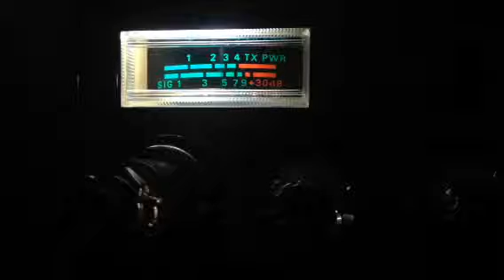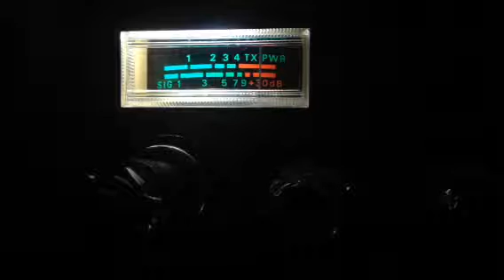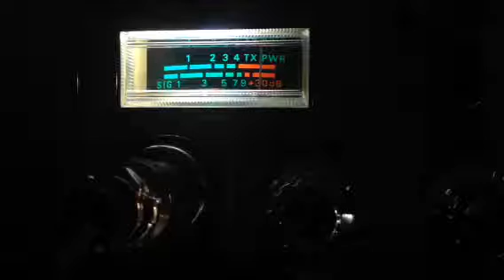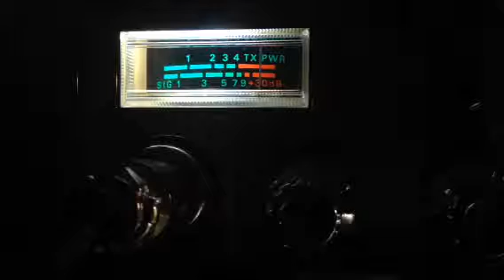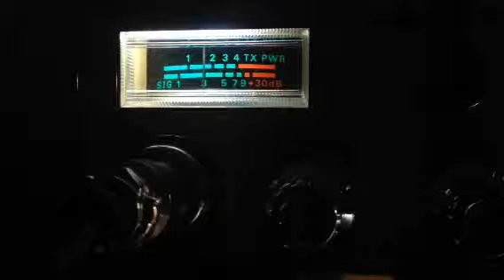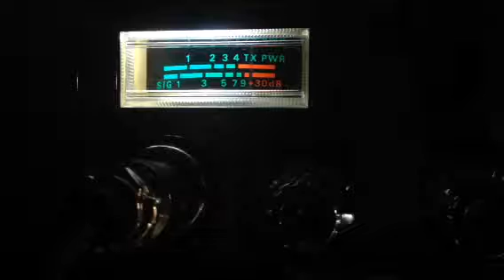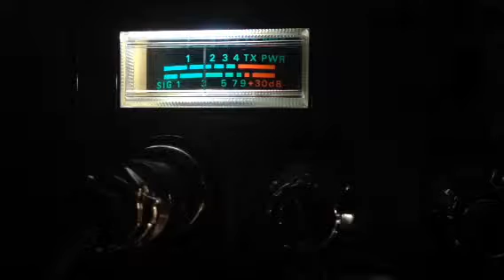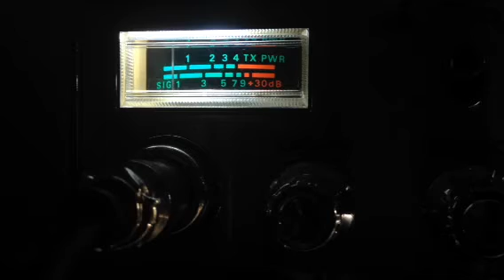420 DE radio check. Repaired computer issue CB 28